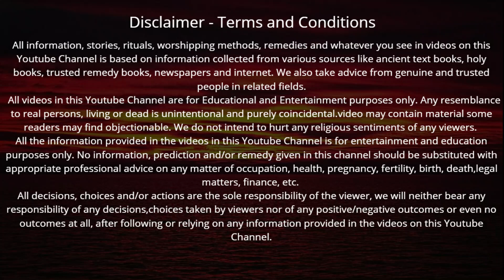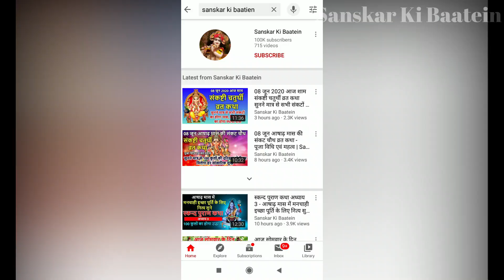सोमवार के दिन शिव पार्वती की यह कथा सुनने मात्र से अनंत सुखों की होगी प्राप्ति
Somwar ke din shiv ji ki katha | सोमवार के दिन शिव पार्वती की यह कथा सुनने मात्र से अनंत सुखों की होगी प्राप्ति भगवान शिव की होगी विशेष कृपा

राधे राधे